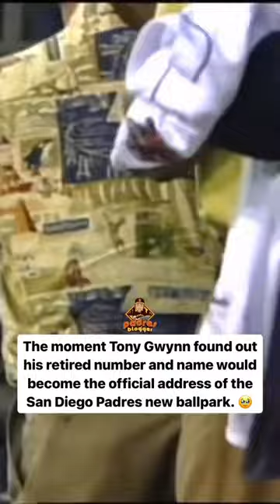When Tony Gwynn found out his number and name would be the official address for the Padres ballpark.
The moment Tony Gwynn found out the San Diego Padres were going to use his name and number as the official address for their new ballpark, Petco Park.